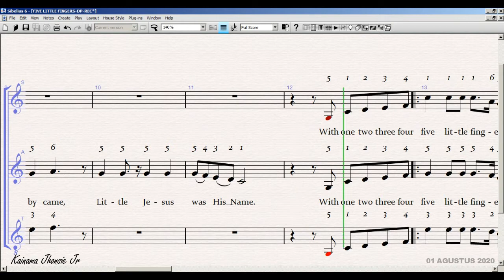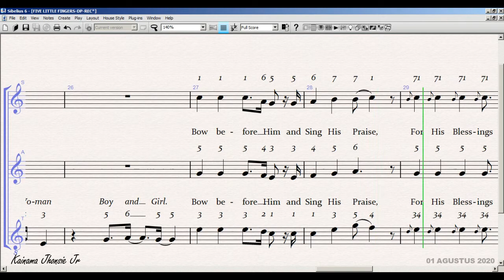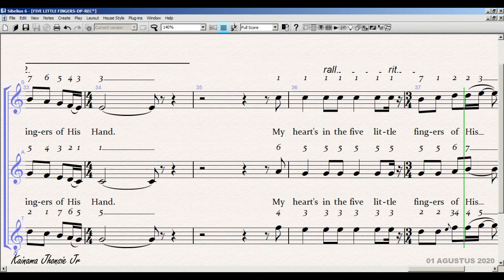Five Little Fingers - Altos